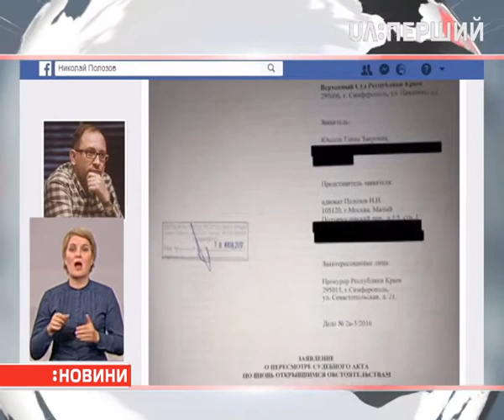Скасувати заборону Меджлісу вимагає адвокат Микола Полозов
Він  оскаржив у Верховному суді окупованого Росією Криму його ж рішення – про заборону Меджлісу кримськотатарського народу.

Про це адвокат написав на своїй сторінці в соцмережі. У квітні Міжнародний суд ООН погодився на вжиття заходів за позовом "Україна проти РФ" для захисту національних меншин в Криму. Зокрема, суд зобов'язав Росію скасувати заборону Меджлісу кримських татар.